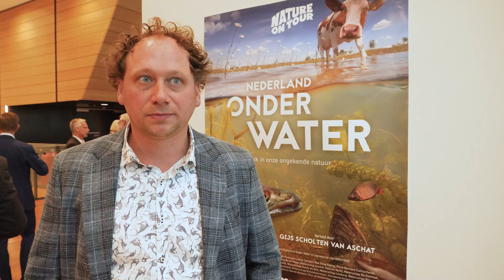Filmpremière 'Nederland onder water'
De feestelijke première van de film “Nederland onder water” op Waterschapsdag 2022. Deze unieke productie laat u voor het eerst onze rijke, maar onbekende onderwaternatuur in volle glorie zien. De presentatie van de avond ligt in handen van Harm Edens.

Niet eerder brachten ecologen en natuurfilmers zoveel tijd in het Nederlandse zoete water door; om deze wereld te bestuderen en de meest uiteenlopende verhalen onder de waterspiegel vast te leggen. De film is geregisseerd door Arthur de Bruin en geproduceerd door Ispida Wildlife Productions, bekend van o.a. “Marker Wadden” en “Wolf”. De film zal in het najaar van 2022 door AVROTROS worden uitgezonden.